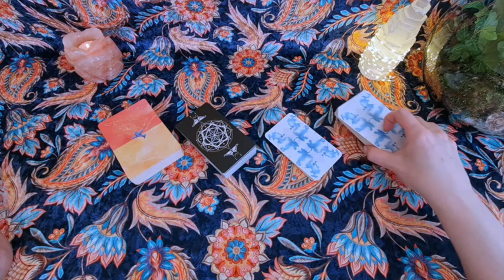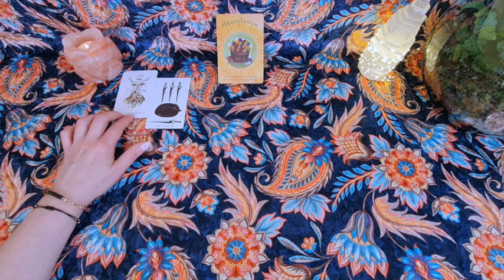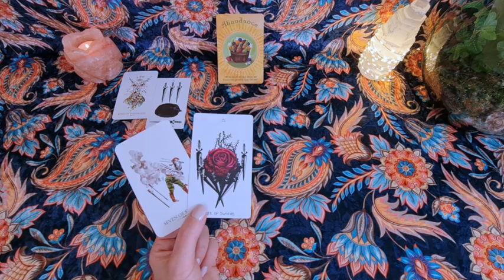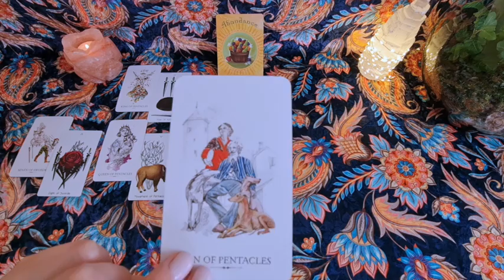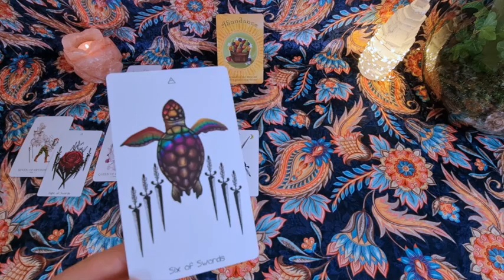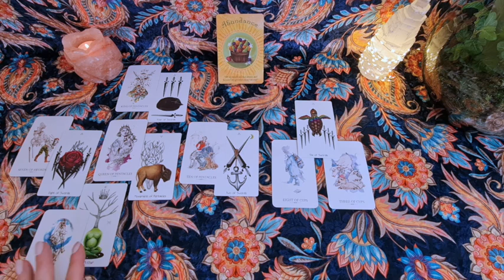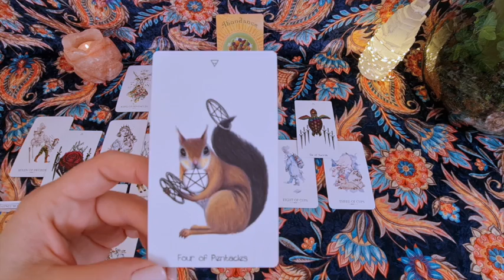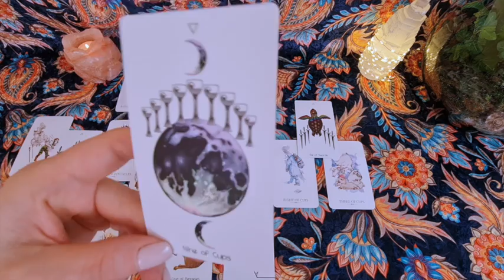♑KOZIOROŻEC KWIECIEŃ 2021 tarot